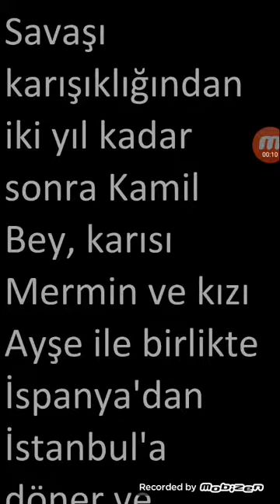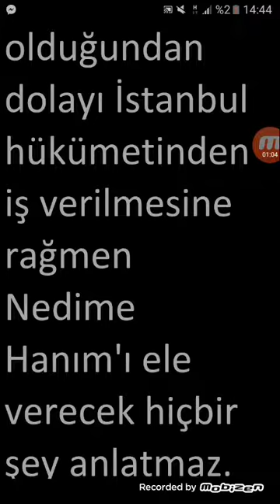Esir şehrin insanları-kemal tahir